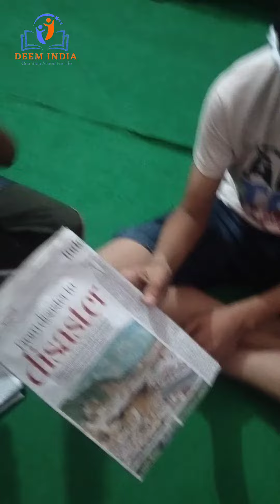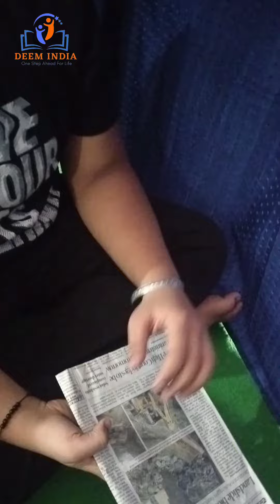Vedic Blind Activity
Deem India is an Education Institute with a desire educates children irrespective of caste & religion in turn aiming at higher literacy rate. We strive to achieve this goal by hard work & inspiring at a family.

6 Years of success, more than 10,000 + successful children, 6 States, 10 Cities.
Your Query
Brain Gym.
Mid brain activation.
Multiple intelligence Test.
Counselling.
Mnemonics.
Ambidextrous.
Personality Development.
Brain Games.
Academic Classes.
Spoken English.
Robotics.
Quantum Speed Reading.
Abacus.
Vedic Math. etc.

Our mission is to help people discover what is the best in them. And how they use their strength in right way.

also follow our facebook page  " Deem India"